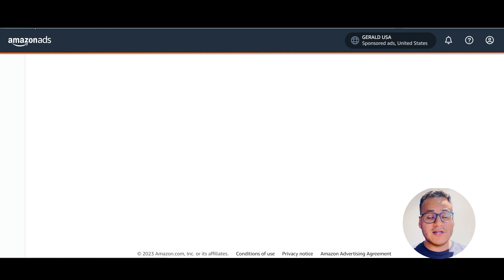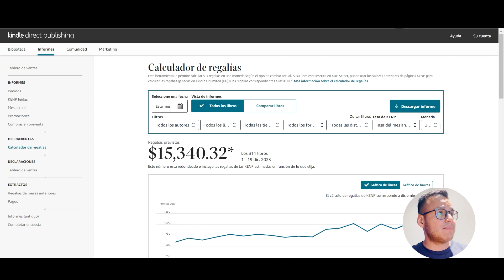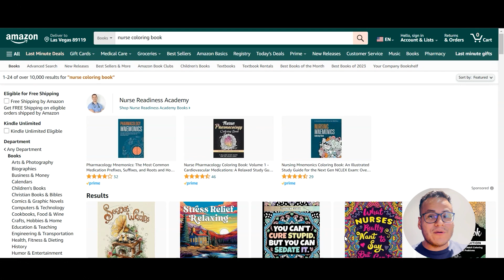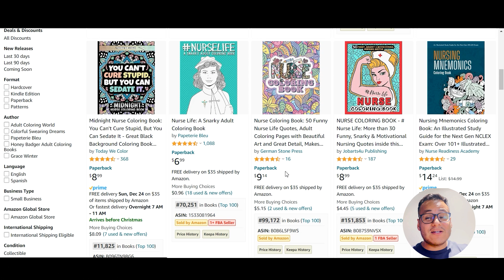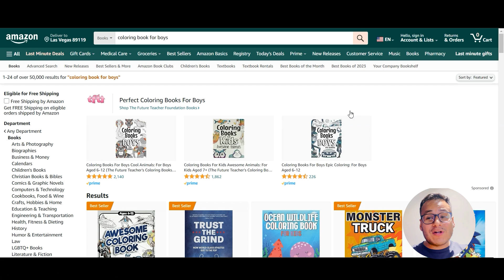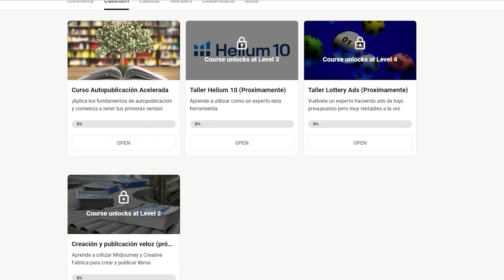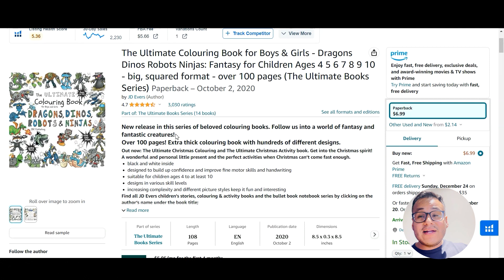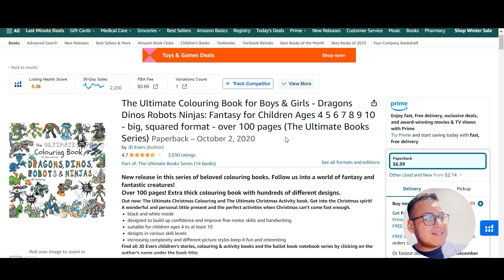Cómo estoy haciendo 1000 dólares al día en Amazon KDP